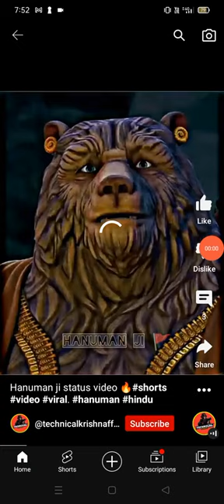Bidhan vlog... support gys